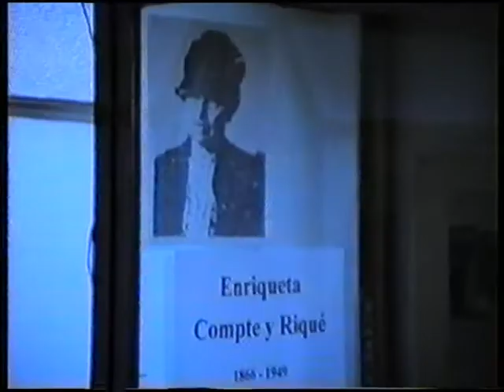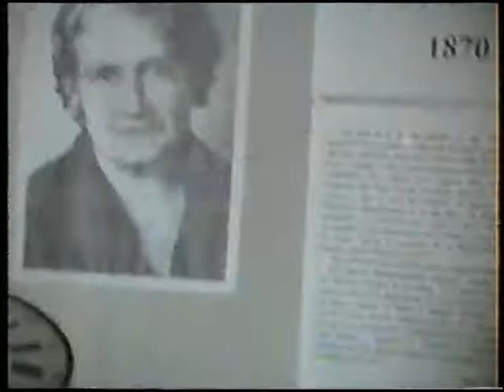Museo Pedagógico Uruguay *2* de 2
Visita al Museo Pedagógico de Montevideo, Uruguay, en una recorrida por sus vitrinas, con muestras prevarelianas y comienzos de la Reforma Vareliana. Parte 2 de 2. Con la conducción de Jorga Macera